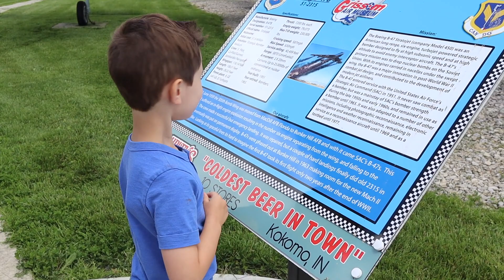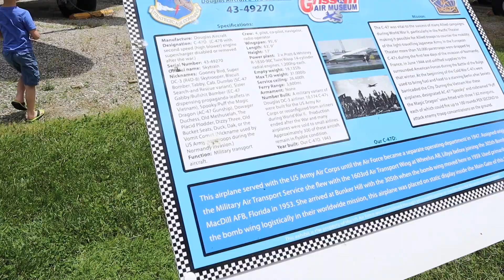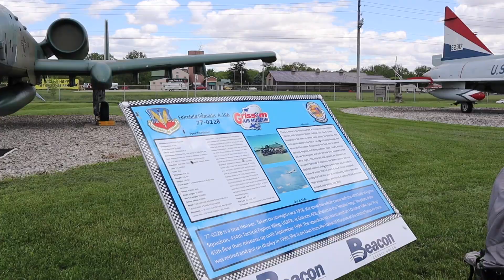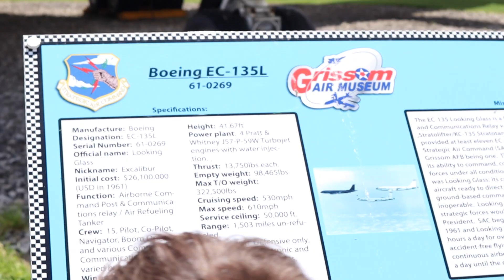Field Trip to Grissom Airbase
We are always on the lookout for good field trip experiences. We found a neat place that was not far from us so we just had to go see it!